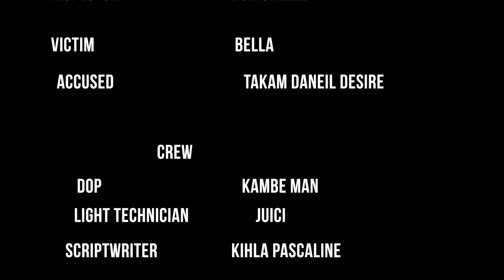"Shocking Moment: Bride Reveals Ex's Violent Betrayal at Her Wedding in Court 💔 BreakTheSilence"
Witness the shocking and powerful moment when a bride's wedding day is shattered by her ex-boyfriend's violent act of betrayal. In a stunning twist of fate, love and hate collide as she bravely recounts the harrowing experience in court. Her courage and resilience in the face of adversity will leave you speechless and inspired. This story of strength, love, and triumph over darkness is a must-read that will touch your heart and spark important conversations about standing up against abuse. Share this captivating tale to spread awareness and empower others to break free from toxic relationships.